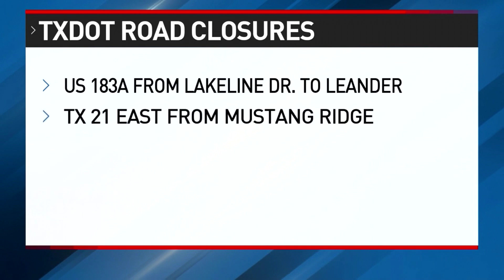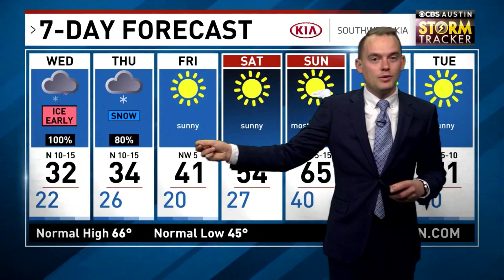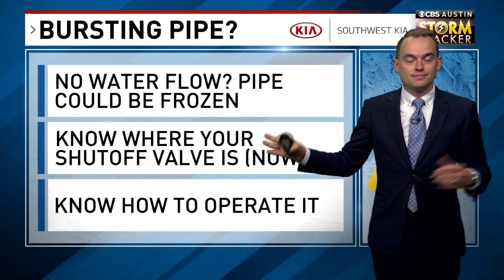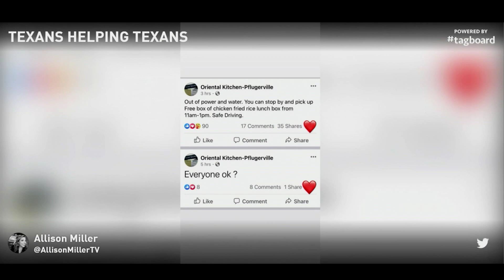First Info Before First Light – Historic Winter Storm Coverage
Winter Storm 2021  - Morning Newscast | CBS Austin
Date First Aired: Feb 17,2021

Texas newsrooms are used to dealing with dangerous weather, from tornados and hurricanes to deadly heat waves. But when a devastating Winter snowstorm paralyzed the area, knocking out power, water and plunging temperatures into single digits, our reporters faced all-new challenges. The CBS Austin morning team had the entire viewing area covered with up-to-the minute live reports and updates on emergency efforts, hours before first light. You’ll see comprehensive coverage WITHOUT SENSATIONALISM, just what viewers needed during this unprecedented event.